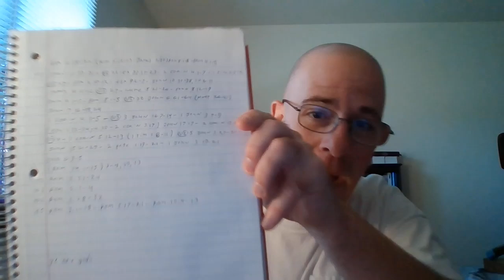JUDGE NOT?!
" Blessed is the man that walketh not in the counsel of the ungodly, nor standeth in the way of sinners, nor sitteth in the seat of the scornful.""But his delight is in the law of the Lord; and in his law doth he meditate day and night.""And he shall be like a tree planted by the rivers of water, that bringeth forth his fruit in his season; his leaf also shall not wither; and whatsoever he doeth shall prosper.""The ungodly are not so: but are like the chaff which the wind driveth away.""Therefore the ungodly shall not stand in the judgment, nor sinners in the congregation of the righteous.""For the Lord knoweth the way of the righteous: but the way of the ungodly shall perish." Psalm 1
"For the time is come that judgment must begin at the house of God: and if it first begin at us, what shall the end be of them that obey not the gospel of God?" 1 Peter 4:17